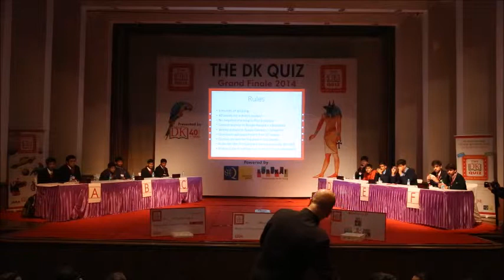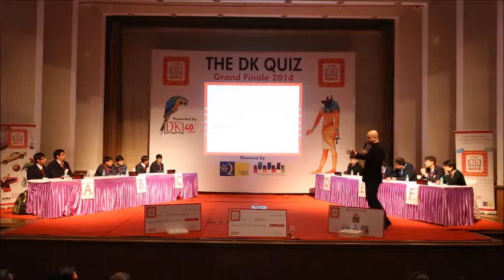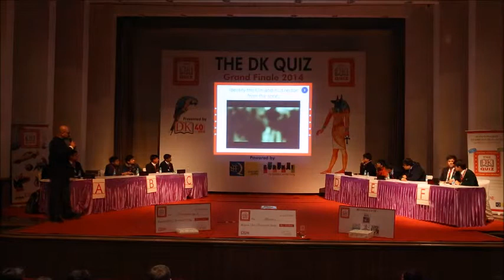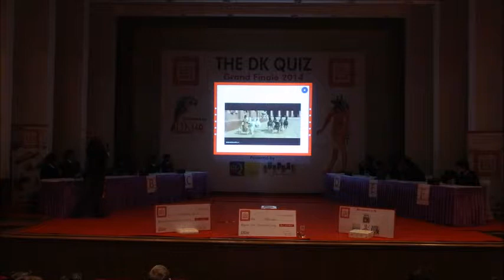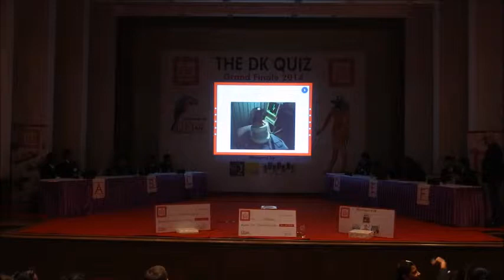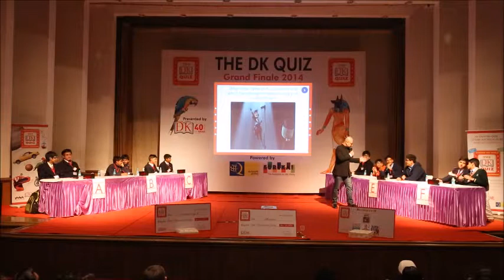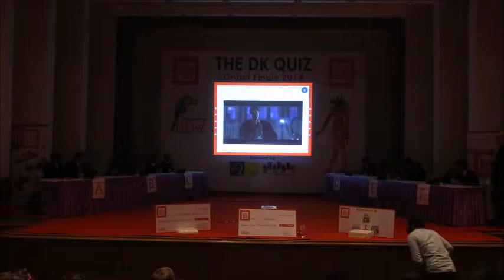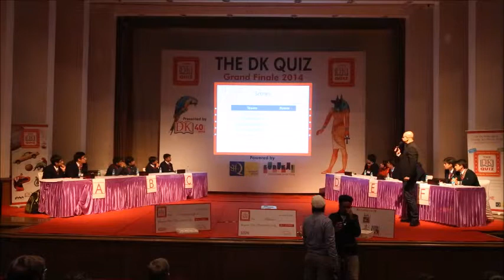The DK Quiz 2014 Grand Finale Part 1